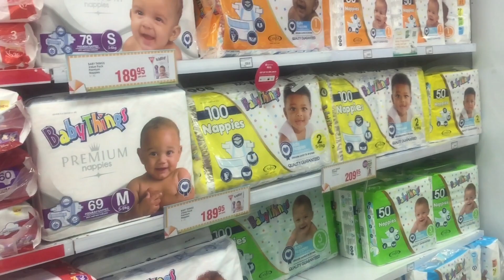Vlog | Spend the day with me | gender neutral Baby shopping haul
Sending love and light to you all. Stay blessed👏